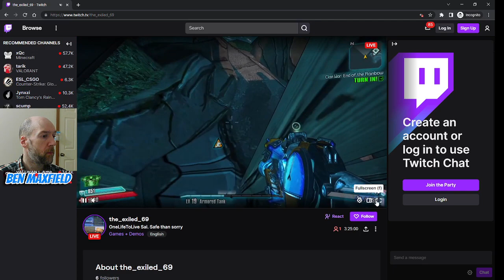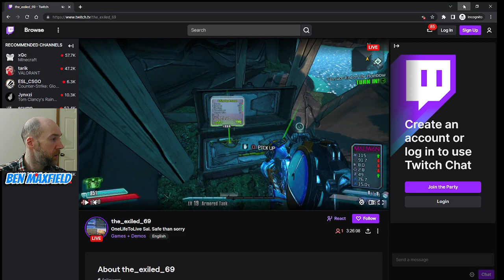Maya OP7 Blurred Trickster Siren Build Runs The Raid on Digistruct Peak Endgame Map Location 🏔 #23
We take our playthrough to difficulty scaling level OP 7 of The Raid on Digistruct Peak by Patricia Tannis with the objective of progressing to OP8. We keep our existing gear from our last successful gameplay run on the Peak to see if we can beat the challenge without farming for on-level loot drop upgrades.

Borderlands 2 solo player walkthrough for PC in 60 fps HD with commentary.

Aries Beats Karl Casey @ White Bat Audio, ROY KNOX, Debris & Jonth, Yusuf Alev, Max Brhon, Tobu, Egzod, Anikdote, Paul Garzon, Ascence, Besomorph & Coopex, Dominic Strike, Jim Yosef - NoCopyrightSounds, Magic Records 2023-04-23_08-57-30_1